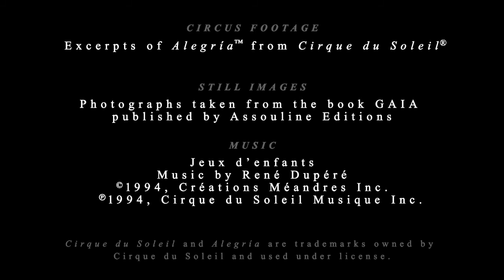GAIA by Guy Laliberté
Presented by Whitewall, this short video illustrates Guy Laliberté's vision of GAIA, the Earth like you've never seen it before.